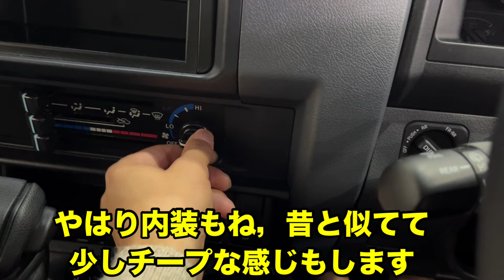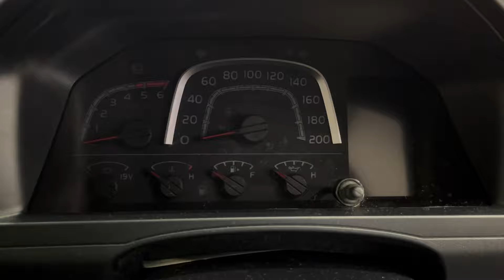【ランクル】ランドクルーザー徹底比較してみた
はいどうもゆうだいTVです！

いつも車関係の動画を上げてますが、
ゲーム系の動画もそのうち上げます！
過去動画に荒野、マイクラがありますのでそれもよかったら見てってください！

他に紹介して欲しい車があればどうぞお気軽にコメントの方お願い致します！

アンチコメントも歓迎

使用した楽曲▶︎しゃろう　superstar